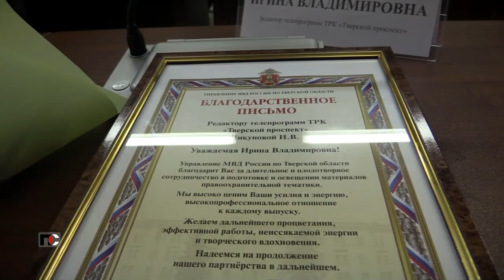Патрульная Служба - 22.12.30